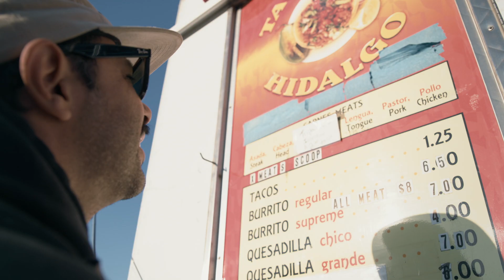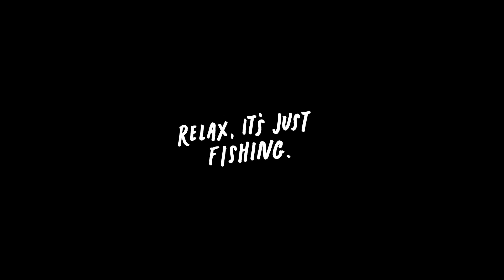Redington | Crunchy and Greasy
In this life, professional fly fishing guide Mario Guel can always count on a couple of things to lift him up. One being crunchy and greasy; the other involves fooling fish into eating a fly—each requiring a quest for perfection. Sit back, relax and enjoy a special beverage with Mario.